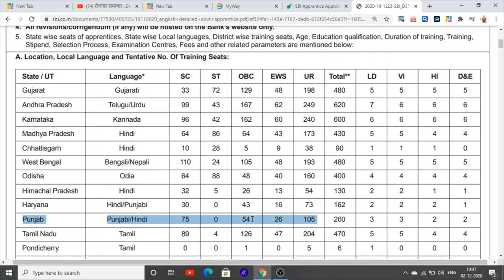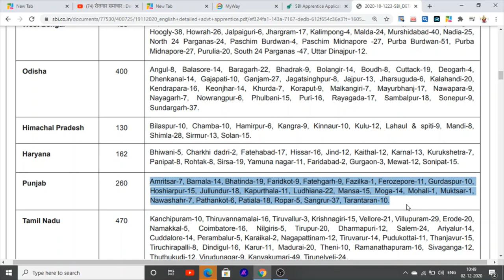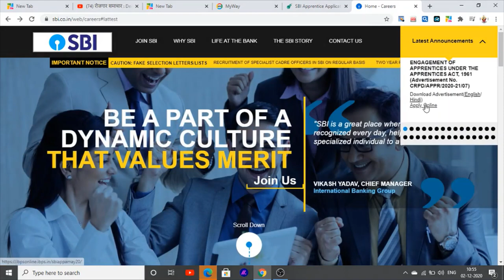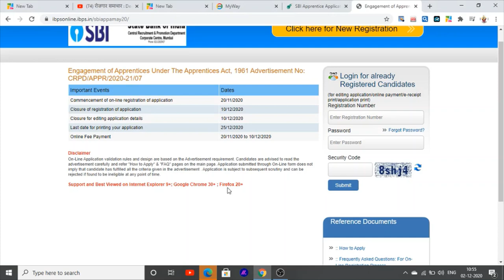Bank Jobs In Punjab SBI Jobs Vacancies state bank of india jobs apprentices punjab 2020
Hello Friends This is a Informative Channel and This Video is Full Information About latest jobs in punjab these jobs in bank jobs sbi bank jobs state bank of india jobs in punjab
this is official link of sbi bank jobs in punjab 2020